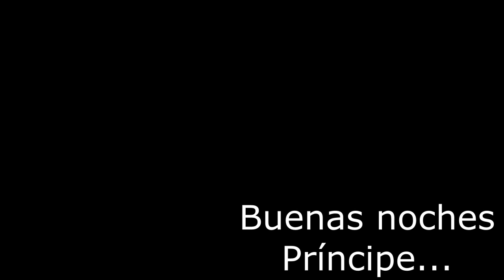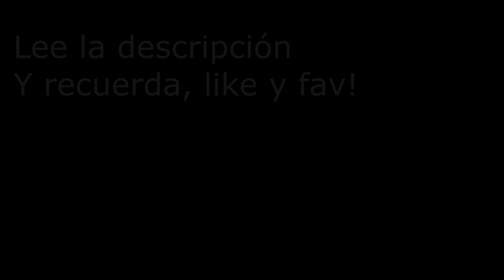Review Nokia Lumia 625 - guiño guiño codo codo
Like y Favorito para más sorteos! Aguanta hasta el final!!

Agradecimiento a  Ángel Córdoba de MLVMania por echarme una mano!!!

Descripción/Información del vídeo:
Pues una review en la que os aconsejo quedaros hasta el final xD

Otra información sobre el video